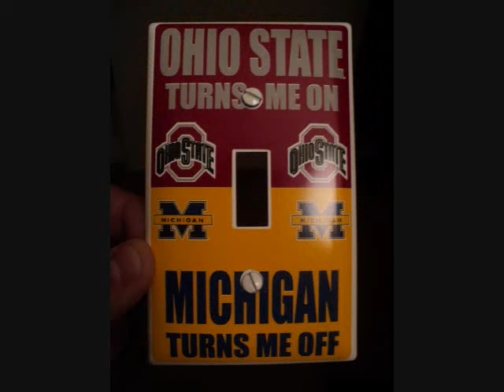Party Rock Anthem Ohio State Buckeyes Remix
Ohio State is in the house tonight
We jump and scream O-H-I-O all night
Buckeye football makes us lose our mind
Everybody just have a good time
We just wanna see you. BEAT BLUE

In the shoe, you don't know what to do
You can't stop us, so we gonna beat you
Non-stop when we run the ball, we got Woody Hayes makin' that call
D-line is ready to maul
Scarlet and Grey is the way we roll
A juke, a spin, you start to tilt
We're in the house that Harley built
Yo, we bustin' through your tackles like bullets
While those girls in ann arbor are still rockin' mullets
Ohio State!
Columbus is the city we're reppin'
On our drive to become the National champions

EVERYDAY HATE *ICHIGAN

Step up fast and be the first to see Braxton throw this pass
We got Urban, don't be mad now, stop, hatin' is bad

One more drive for us, another score
Keep movin' that ball, we want some more
We just wanna see, you beating blue
Now you wanna be, a buckeye now

EVERYDAY HATE *ICHIGAN